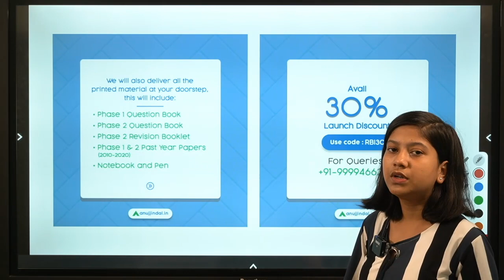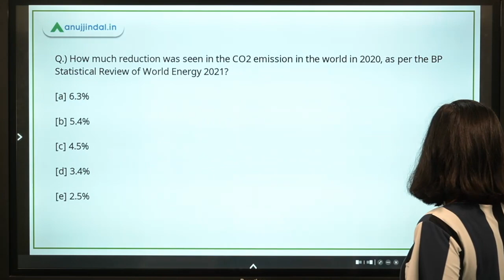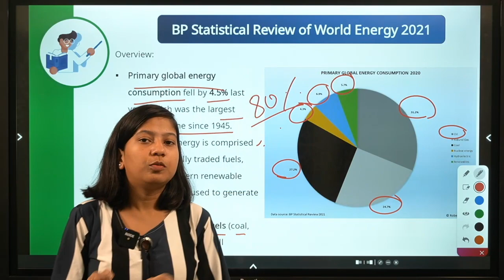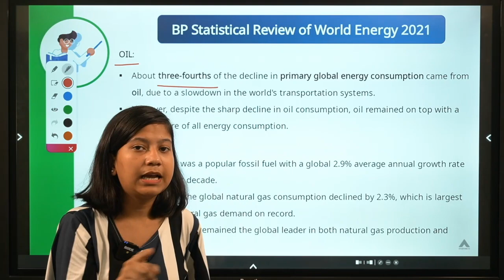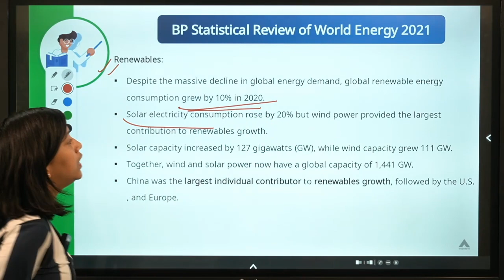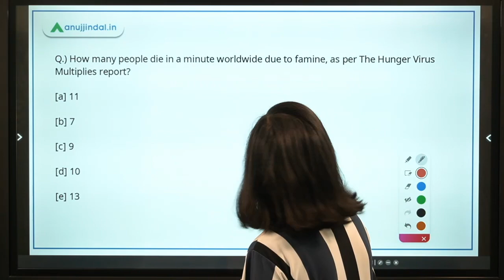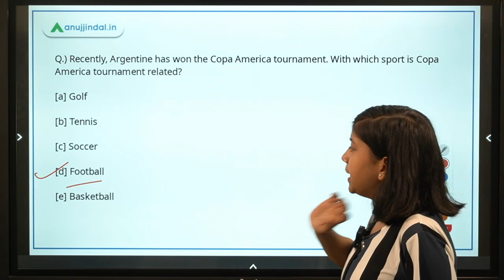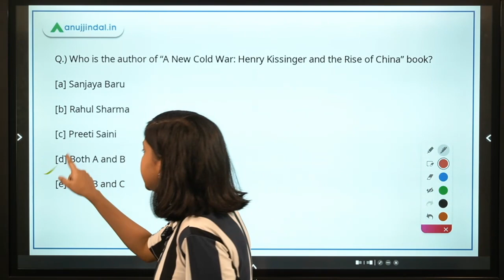RBI Grade B Current affairs |RBI Phase 1|Statistical Review of World Energy 2021|14 July| Neha Gupta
In this video, I will be discussing BP Statistical Review of World Energy 2021, The Hunger Virus Multiplies report, the world's deepest swimming pool, the Copa America tournament, the UEFA Euro 2020, 'A New Cold War: Henry Kissinger and the Rise of China' book.